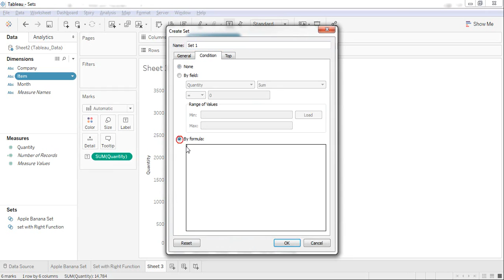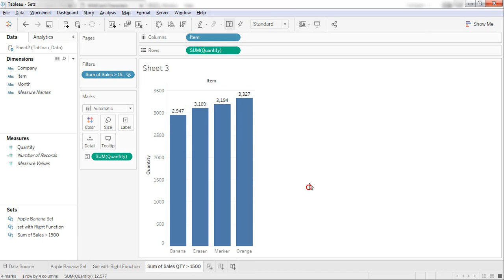Tableau - Sets - Creation Of Set Where SalesQTy GreaterThan 1500